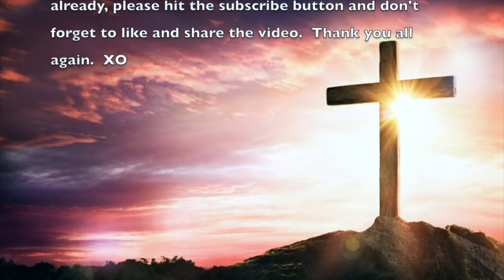Give Thanks To The Lord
Tender and moving hymn based on Psalm 118. Appropriate for many times throughout the liturgical year but especially during the season of Easter and the Feast of Divine Mercy. Scored for a variety of arrangements.